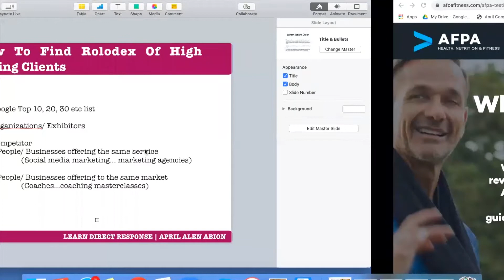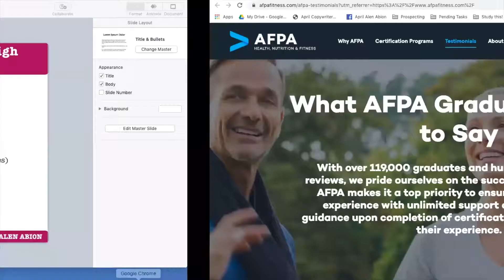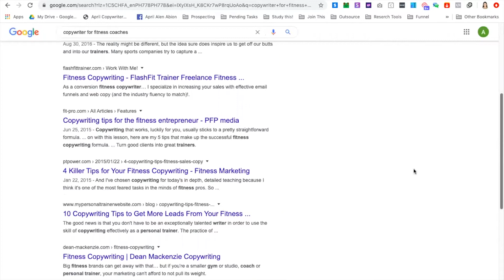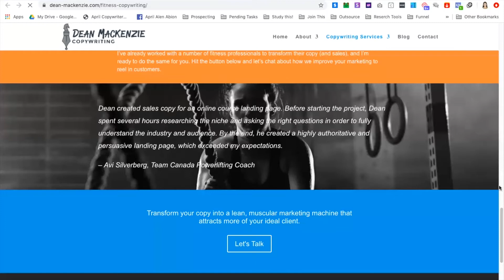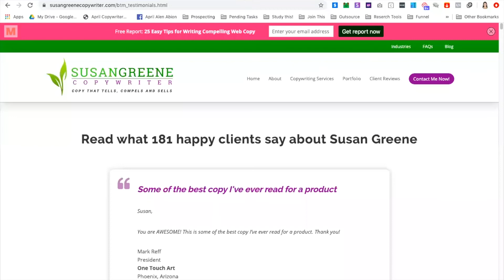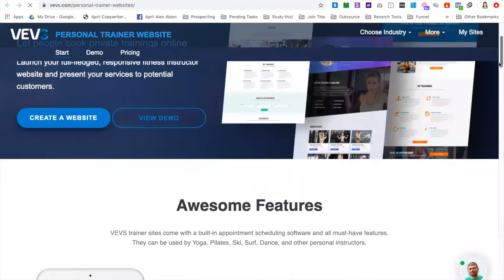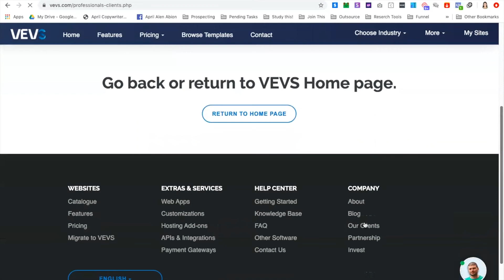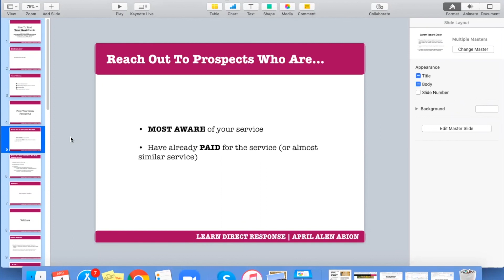One *ODD* Way On How To Get Copywriting Clients | Lead Generation For Copywriters | April Alen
👉Competitors are often associated with threats or something negative.

But why hate on them when they can lead you straight to your next copywriting client?

In this video, you will learn:

🤓 How you can leverage your competitor’s assets in finding qualified leads who are ready to accept and pay for your copywriting services.

🤓 Top 2 criteria of your ideal copywriting prospects that will save you heaps of time, effort, and energy you won’t ever go back to adding random people again.

🤓 This old but gold yet ever-reliable friend will help you find copywriting prospects in just one click of a button.

🤓 How to mine a Rolodex of copywriting prospects that will keep you busy month-in, month-out. Patience is indeed a virtue!

🤓 The shortest shortcut to your ideal clients’ heart.

🎬📹🎞️ Video Content 🎬📹🎞️

0:00​ - Intro
1:08 - How To Find Clients Through Competitors?
3:31 - Process Of Finding Qualified Leads
5:12 - Where Specifically To Find Leads?
8:16 - Another Option Of Finding Ideal Clients
13:55 Extro

🎯 This video is about: One *ODD* Way On How To Get Copywriting Clients | Lead Generation For Copywriters 🎯

Here’s how to write effective copy that pays anywhere between $500- $20,000.